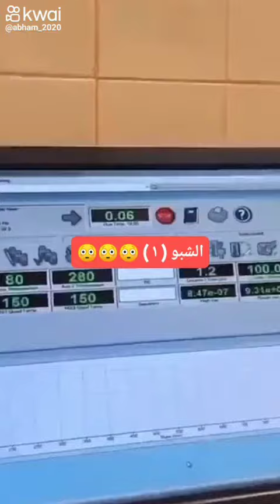1010 - الشبو ( ١ )😳توعية😳وتحذير😳